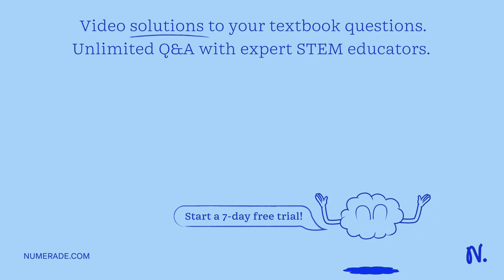Question) Design and draw an ER diagram that captures the information below. • A gene is described …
Question) Design and draw an ER diagram that captures the information below. • A gene is described by a chromosome number, an organism, a name, a star • position in the chromosome, and an end position. • A gene is composed of one or more exons and zero or more introns. • An exon has a start position, a stop position, and a number in the gene sequence • (1 means first exon, etc.). • An intron has a start position, a stop position, and a number in the gene sequence. • Each intron and each exon belongs to exactly one gene. • Each gene has zero or more associated transcription promoter elements. • A promoter element has a name and a type (examples: TATA box, transcription • factor binding site). • Each promoter stored will be associated with at least one gene. • Experiments are run to test gene activity. • Each experiment involves one or more genes and is run by one student using one • of several protocols. The lab, date, and gene activity are recorded with each • experiment. • Each student has an id number and a name. • Each protocol has a set of experimental conditions (this could be a text file listing • the conditions). Not all protocols are necessarily used and some will be used • repeatedly. • Students can run more than one experiment. Some students will not run any • experiments. • No two experiments are the same on the same day